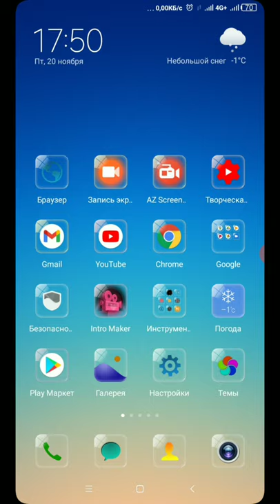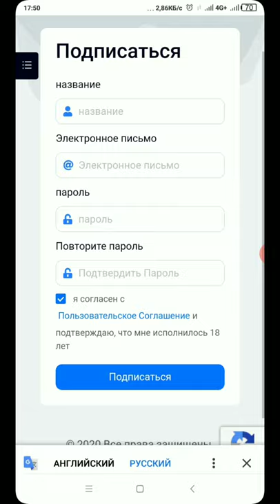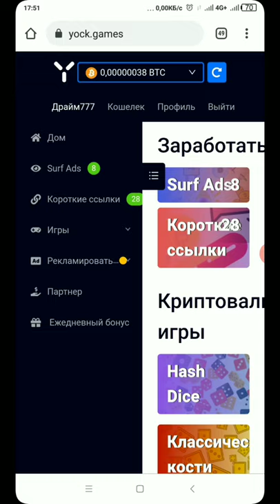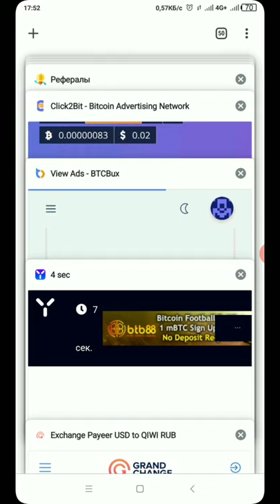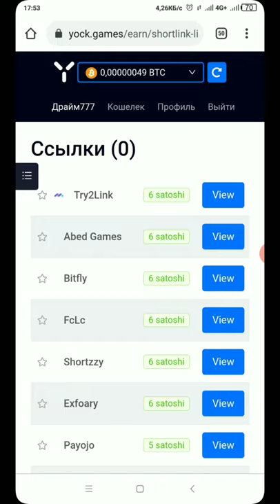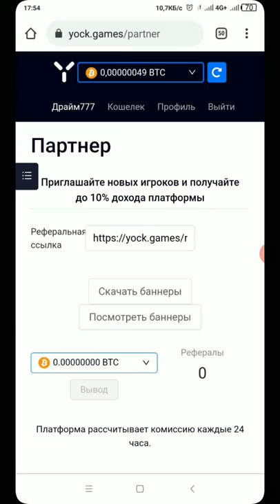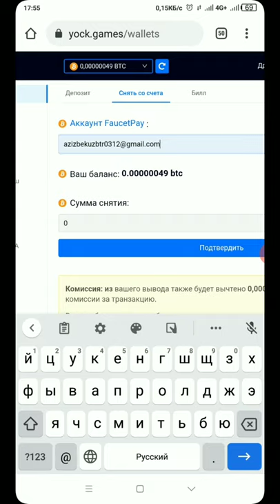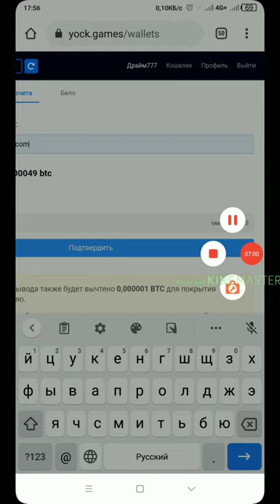YOCK.GAMES SARMOYASIZ BITCOIN ISHLASH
Salom hurmatli kanalimiz obunachilari bugungi videoroligimizda sizlarga yana internerda sarmoyasiz bitcoin yigish mumkin bulgan ajoyib sayt bilan sizlarni tanishtirib utmoqchiman
⏩ SAYT MANZILI 👉
Kerakli manzillar
Layk bosish 👍👍👍👍👍
Dustlar videolarimiz sizlarga faydali buladi degan umiddaman.Videolarimiz sizlarga maqul bulsa kanalimizga obuna bo'ling va bizni kuzatib boring